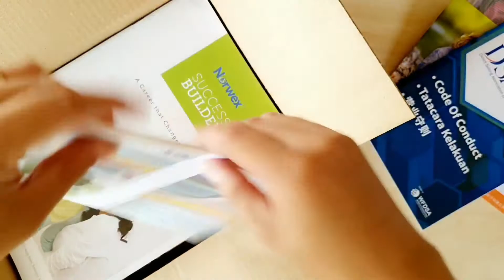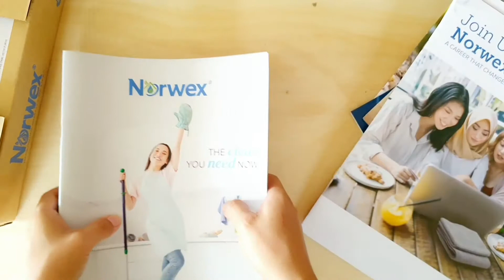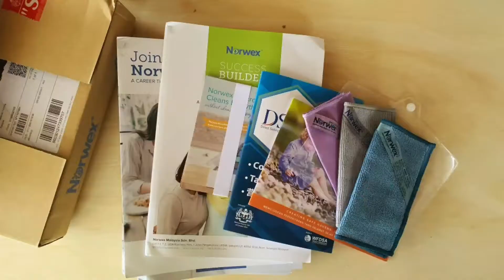Norwex Consultant Starter Kit